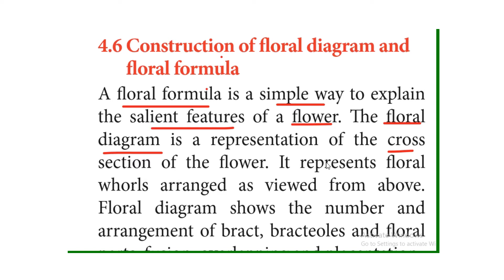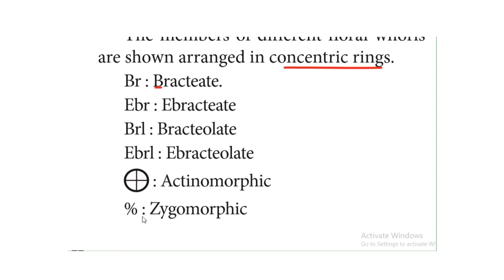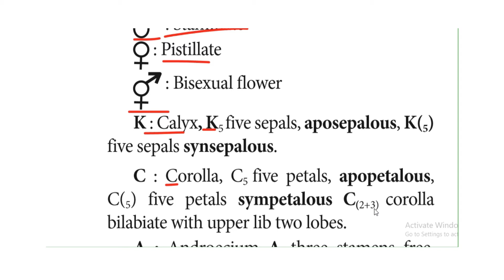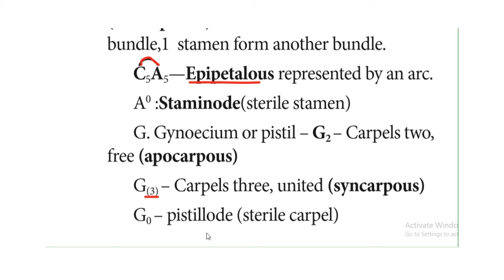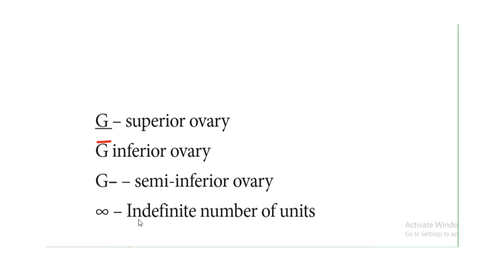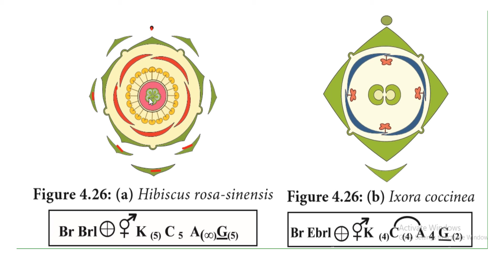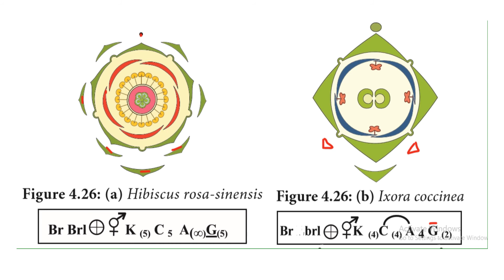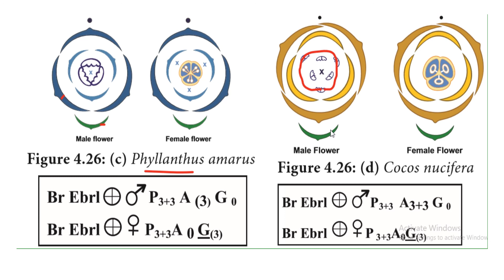Construction of floral diagram and floral formula /Reproductive morphology /class 11/Botany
Construction of floral diagram and floral formula